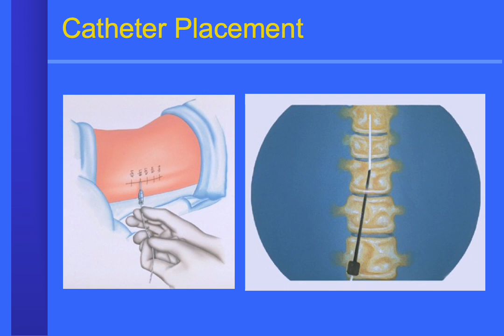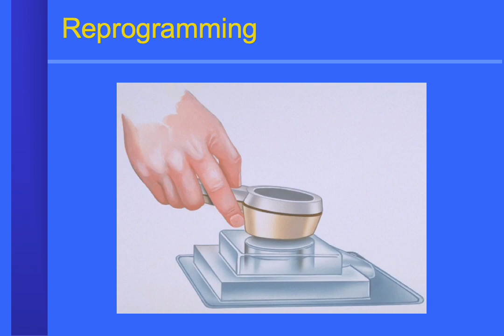Dr. Georgios Matis - Neuromodulation - Advanced Pain Therapies - Intrathecal pump implant technique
🔹Digging into our archives! Again! Throwback to 1998! Part V.
🔹Advanced pain therapies - intrathecal therapy - pump implant technique

Credit: @MedtronicCorporate